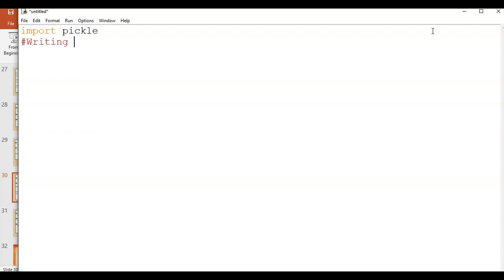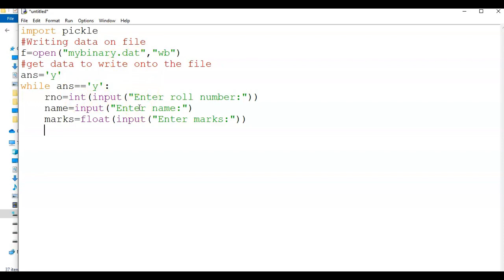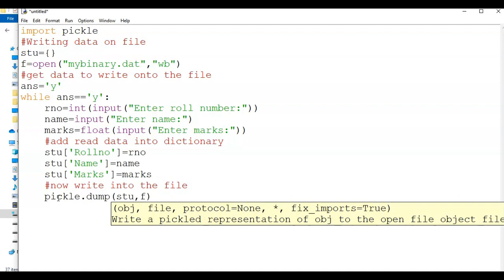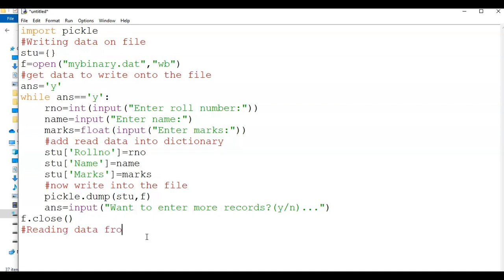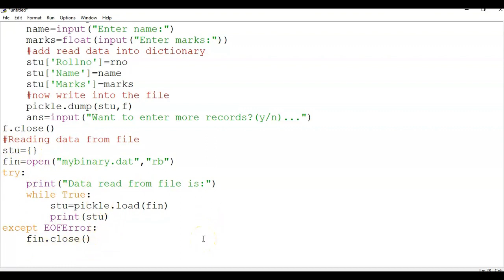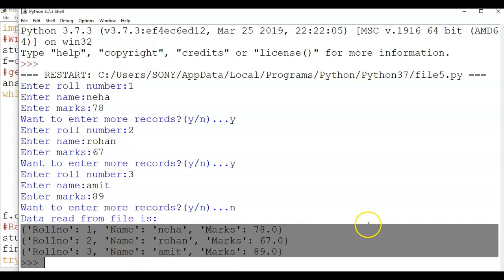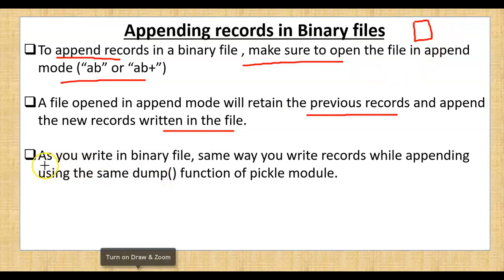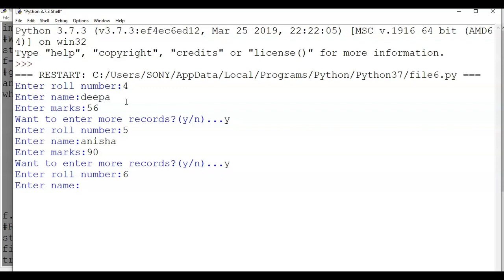Program to Write , Read and Append Data in a Binary File | File Handling in Python | CS Class 12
Program to Write , Read and Append Data in a Binary File | File Handling in Python | Computer Science  Class 12